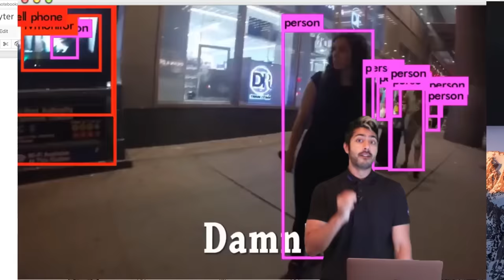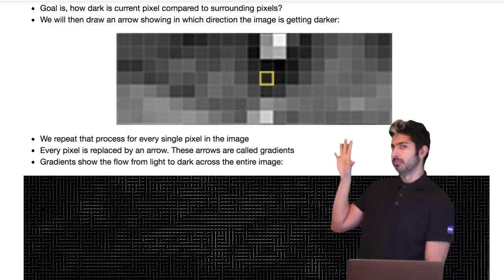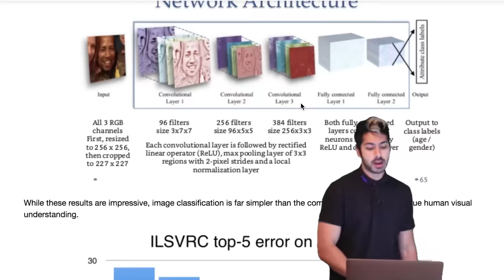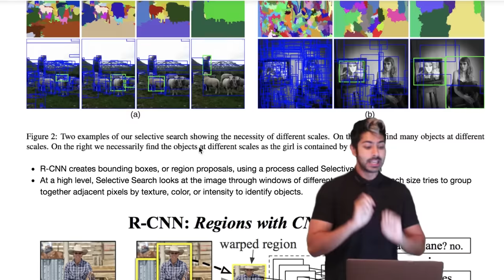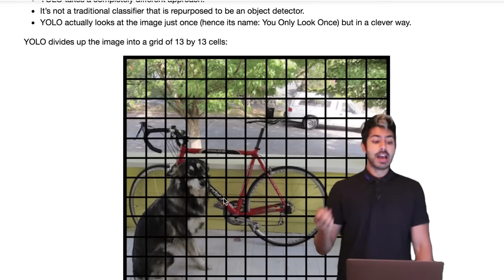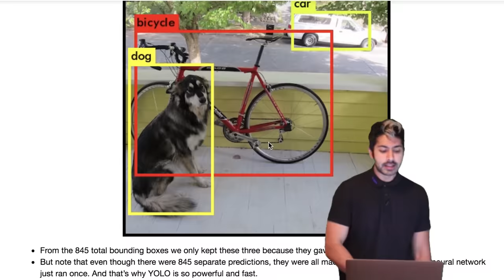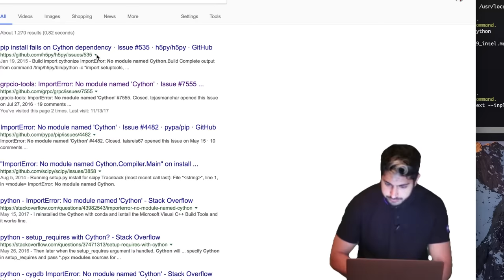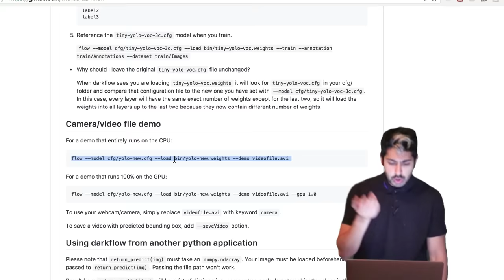YOLO Object Detection (TensorFlow tutorial)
You Only Look Once - this object detection algorithm is currently the state of the art, outperforming R-CNN and it's variants. I'll go into some different object detection algorithm improvements over the years, then dive into YOLO theory and a programmatic implementation using Tensorflow!

Signup for my newsletter for exciting updates in the field of AI:
Sign up for my AI Sports betting Bot, WagerGPT! (500 spots available)